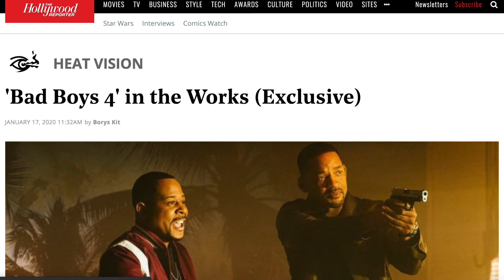The Only Bad Boys Movie I Like | Bad Boys for Life Review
I never expected to say this, but Bad Boys for Life is the best movie in the trilogy — even though that's still not saying too much.

Bad Boys for Life was directed by Belgian filmmakers Adil El Arbi and Bilall Fallah, from a screenplay provided to them by Chris Bremner, Peter Craig, and Joe Carnahan. It serves as the belated third installment in the Bad Boys franchise, whose two previous installments released in 1995 and 2003 respectively; this one made its debut in theaters on January 17, 2020.

Will Smith, Martin Lawrence, Theresa Randle, and Joe Pantoliano reprise their roles from the earlier films, while newcomers to the Bad Boys franchise include Vanessa Hudgens, Alexander Ludwig, Paola Núñez, and others.

Here’s my brief synopsis of the film:

"Nearly 25 years after Maimi PD narcotics detectives Mike Lowrey and Marcus Burnett first partnered up, their relationship still remains strong while they nonetheless contemplate retirement, mortality, and midlife crises. Soon enough, though, they are forced to face a new threat strangely connected to their history in the police force. As their colleagues and close friends become targets, they vow to take down the perpetrator of such harsh violence, teaming up with the new task force AMMO to get the job done."

Footage and music from the following creative works are used:

-Bad Boys
-Bad Boys II
-Halo: Reach

All images and clips were fairly used and are the property of their respective creators.